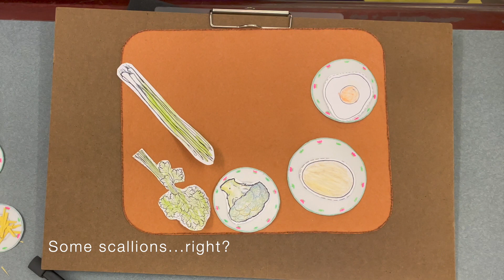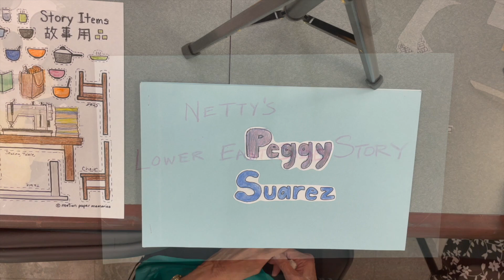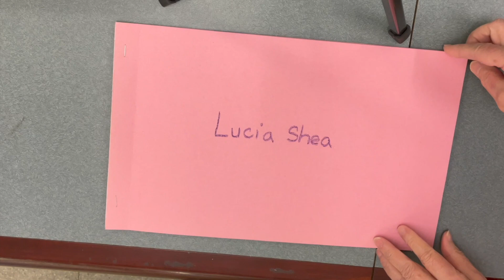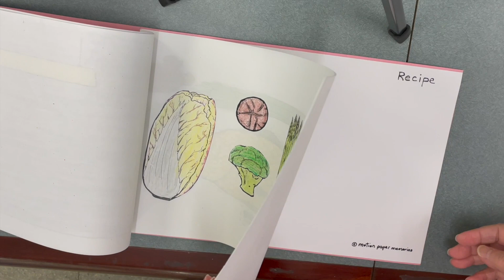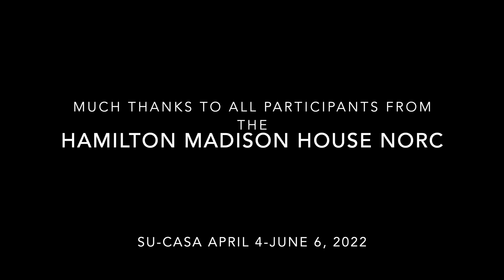Motion Paper Memories June 2022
Motion Paper Memories is a visual storytelling-animation project created and taught by Joy Lau and supported by the Lower Manhattan Cultural Council's SU-CASA arts grant. It took place from April to June of 2022 at the Hamilton Madison House (HMH NORC) in the Lower East Side of New York City. For this project senior participants at HMH NORC transformed their personal childhood stories and recipes into self-narrated, animated videos using elementary school paper art skills.